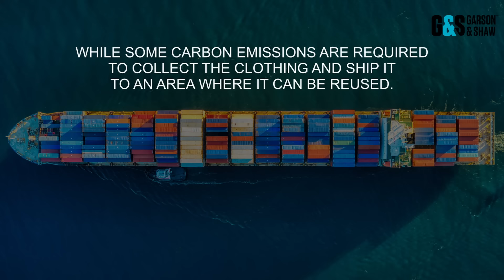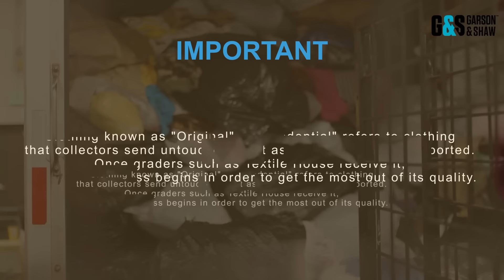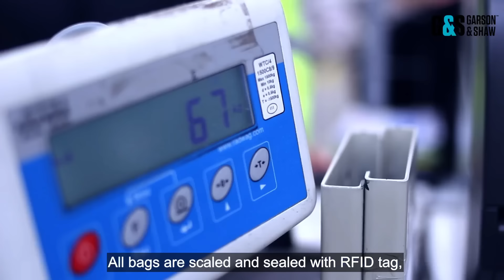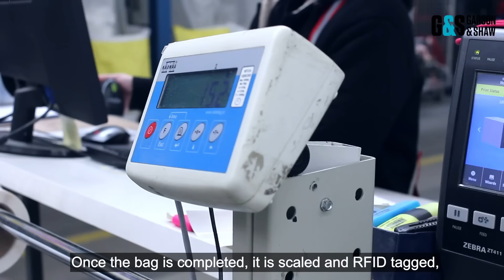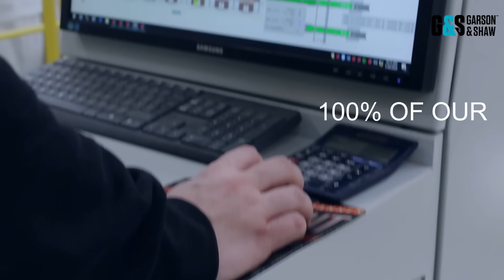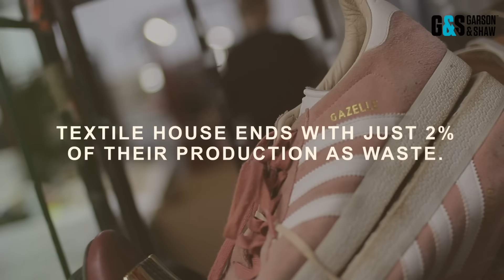3rd EPISODE: DRESSING WITH QUALITY!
SECONDHAND GARMENT, TRAVELING THE WORLD.
Your garment has arrived at a new destination! But before being upcycled, sold and recycled, it must go through quality control. All the clothes that are reused must be worthy of being worn.

Learn up close how a clothing sorter works and what the process is like for your used garment to finally be placed in a secondhand store. We have arrived in Slovakia and the Textile House company opens its doors to us.

IMPORTANT: Clothing known as "Original" or "Credential" refers to clothing that collectors send untouched. Just as it is donated, it is exported. Once graders such as Textile House receive it, the clothing classification process begins in order to get the most out of its quality.

Sources:
- Textilehouse.sk
- Mattias Wallander, CEO USAgain
Produced by: Garson & Shaw
Pictures: Unsplash.com